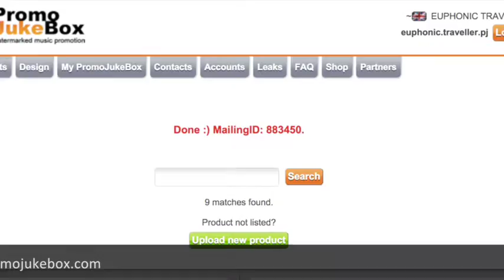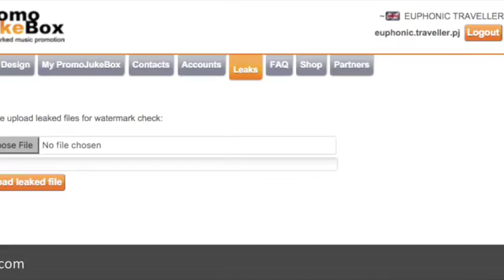PromoJukeBox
PromoJukeBox is an easy to use web based watermarked music promotion service. Our vision is to make watermarked music promotion simple and affordable for everybody.
We love to protect your music!
Protecting music, artists and revenue has become a crucial part of promotion and the basic set up for labels, promo companies and artists over the last few years. With our watermarking technology you can protect your music and prevent digital leaks. Personally watermarked music will automatically be treated more carefully as the identity of the recipients is related to your music and can be tracked. Watermarking your music is a little investment with a big impact on protecting your music, preventing leaks, fighting piracy and saving revenue streams.
Our vision is to make this technology simple and affordable for everybody. Companies like Pias, Beggars, Nettwerk, Create Control, BMG, Red Eye, K7 and many more have put their trust in our technology for years.

You are welcome to test drive the system for free. sign in and you are ready to go. And on top of that, the account holder can easily set up more accounts for colleagues.

PromoJukeBox! We make watermarked music promotion simple and affordable for everybody.